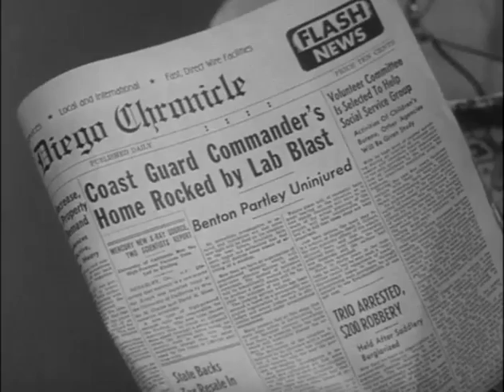Coronado 9 S1E15 - Blow, Gabriella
Coronado 9  Ep15 - A scientist searches beatnik dives for his son. Enemy agents search the joints too but they're after the scientist.